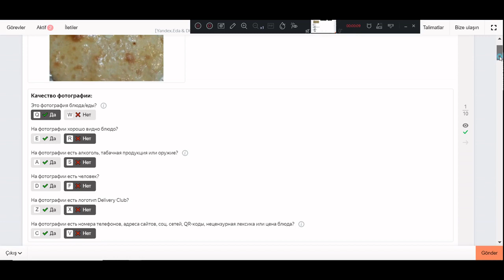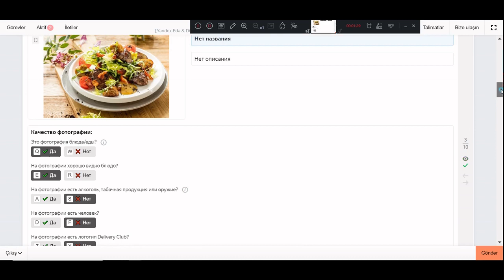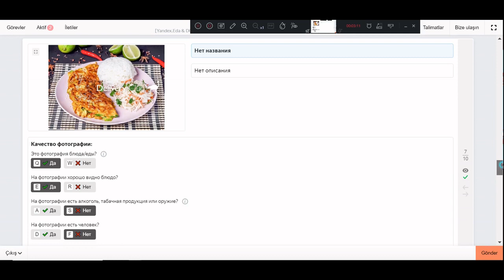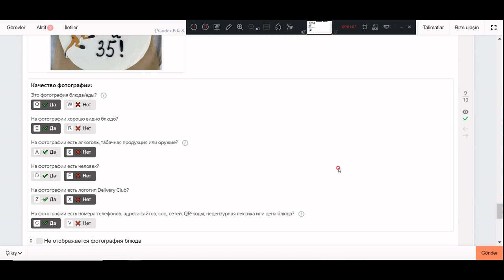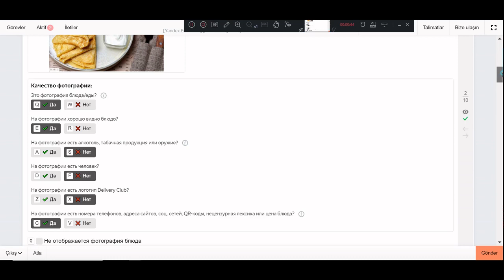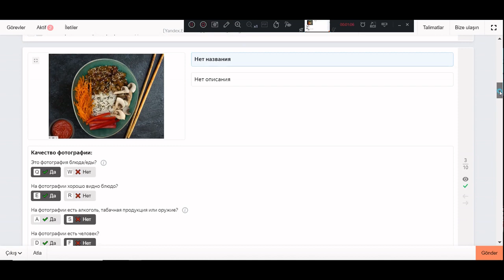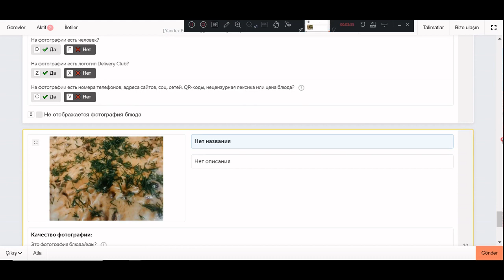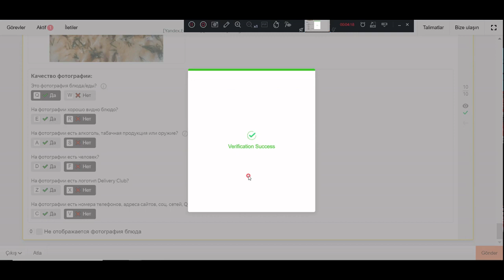[Yandex.Eda & DC] [модерация] Качество фотографии New ЯНДЕКС ТОЛОКА#